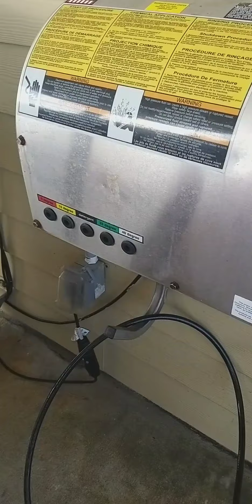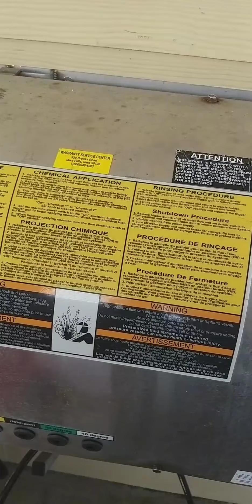time to clean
this gated community is awesome to have this car cleaning area